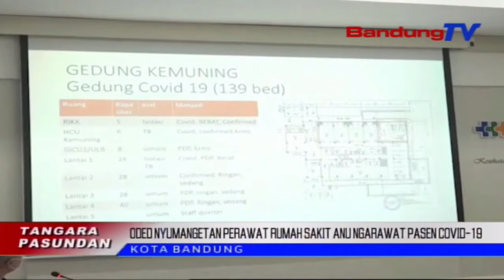Oded Nyumangetan Perawat Rumah Sakit Anu Ngarawat Pasen Covid-19 | TP | BANDUNGTV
TP | BANDUNGTV | ELBI NOPITRI | Walikota Bandung Diwewegan Ku Rengrengan Forum Komunikasi Pimpinan Daerah, Forkopimda, Ngadeugeug Ka RSHS Jeung RS Rotinsulu, Di Kota Bandung. Eta Kunjungan Teh Pikeun Nyumangetan Tur  Ngarojong Sacara Moral Ka Para Tenaga Medis Salaku Garda Panghareupna Dina Ngungkulan Para Pasen Covid19.